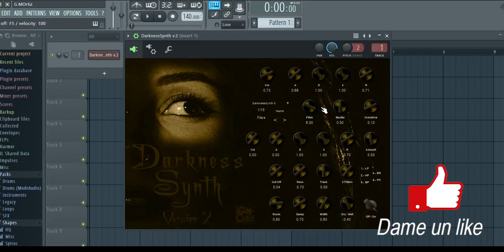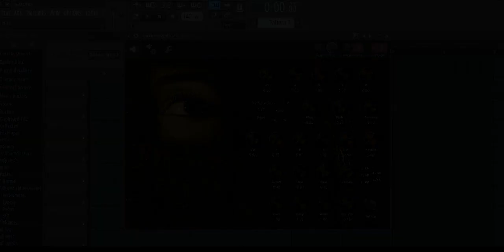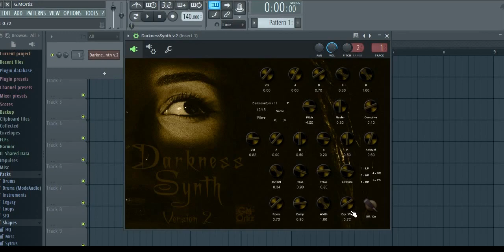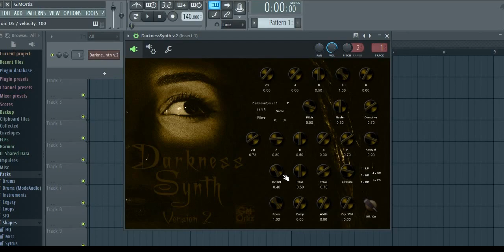Darkness Synth V.2 - Free VST Plugin 2023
15 muestras sintetizadas para sonidos oscuros y tétricos, estilo grave tipo dark drone, sonidos para tus producciones para este Halloween 2023, úsalo para tus producciones fílmicas y musicales, sonidos originales para diversos géneros musicales.
Los 15 sonidos son distintos a la Versión 1.

Para Windows x32 y x64 bits

15 synthesized samples for dark and gloomy sounds, deep dark drone style, sounds for your productions for this Halloween 2023, use it for your film and musical productions, original sounds for various musical genres.
The 15 sounds are different from Version 1.

For Windows x32 and x64 bits

Muchas Gracias